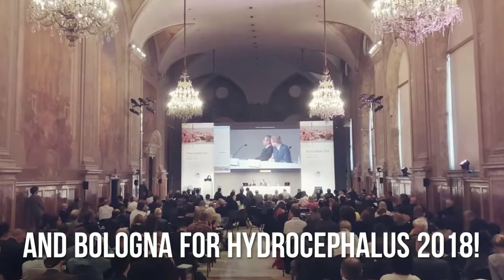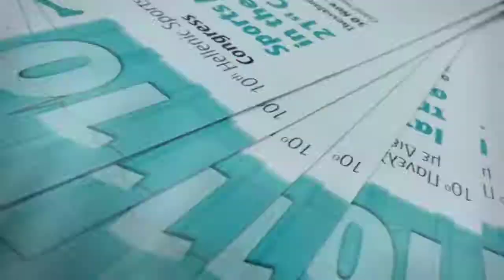Artion Conferences & Events 2018 Review!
A look back to a very successful 2018 and wishes for an even better 2019 by the Artion Team! find out more
Facebook Page: Artion Conferences & Events

ARTION does not own the rights for this song. The rights belong entirely to the creators, composers and publishers of the song.

This video is for entertaining purposes only.

Rag'n'Bone Man
Album : Human (2017)
Single ''Human'' released on 21 July 2016